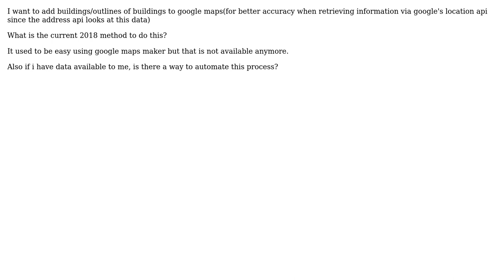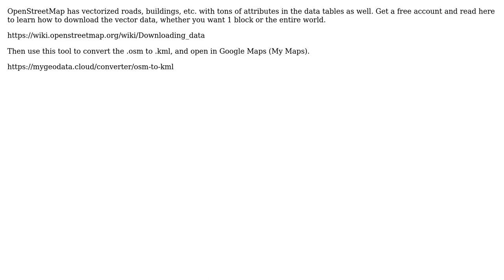GIS: Adding buildings to Google Maps?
With thanks & praise to God, and with thanks to the many people who have made this project possible! | Content (except music & images) licensed under CC BY-SA | Music | Images & others | With thanks to user PolyGeo user Pipeliner_USA user Karan Harsh Wardhan and the Stack Exchange Network Trademarks are property of their respective owners. You are responsible for your own actions.